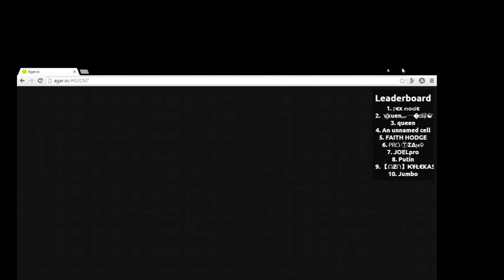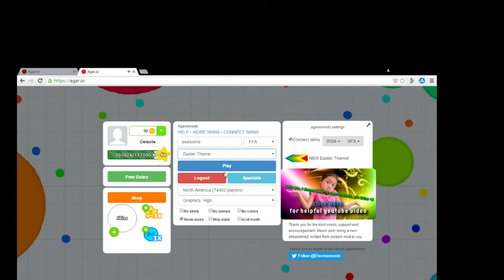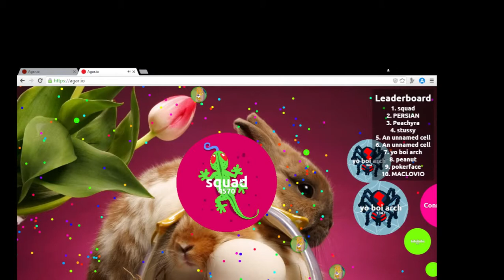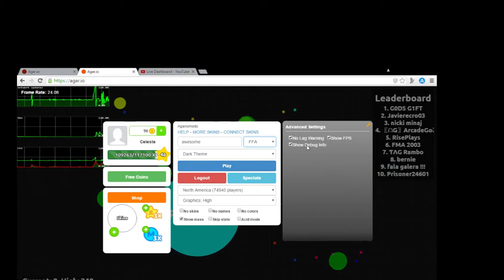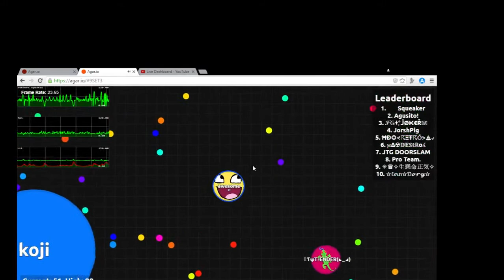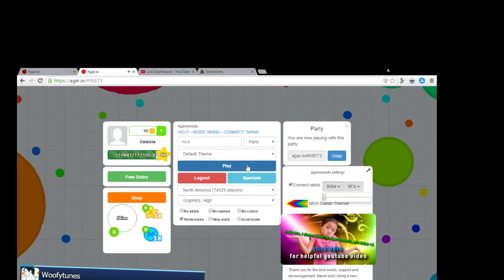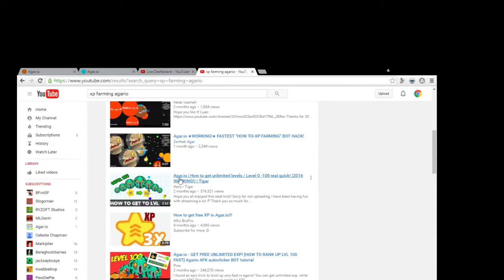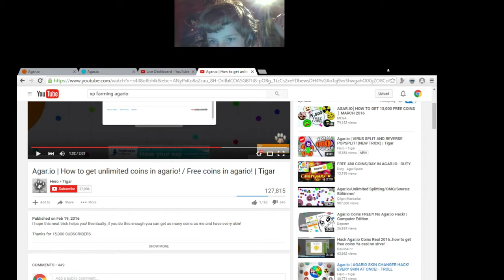agar.io live stream